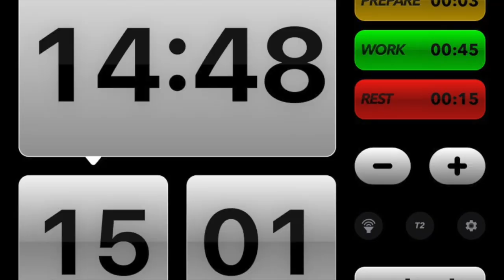Wino Workout #1 // Wine Bottle Workout // 15 Mins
Hey

Happy Weekend! Here is a Whole Body Wine Bottle Workout, so you can get your sweat on!

Set your timers for 45 seconds work, 15 seconds rest!

1. Deep Goblet Squat
2. 1-Leg Glute Bridge + Chest Press
3. Skullcrushers
4. Wall Sit & Reach
5. V-Up Rainbow
6. Cheer Press
7. Lateral Raises
8. Reverse Flyes
9. Zottman Curls
10. Rainbows Left
11. Rainbows Right
12. Side Donkey Kick & Press
13. Side Donkey Kick & Press
14. Arabesque Left
15. Arabesque Right

Lu-Ni - Vamos Lento
Lu-Ni - Calor
Lu-Ni - Farra